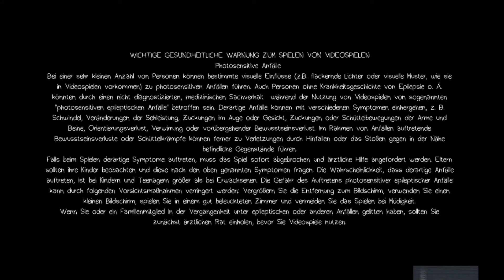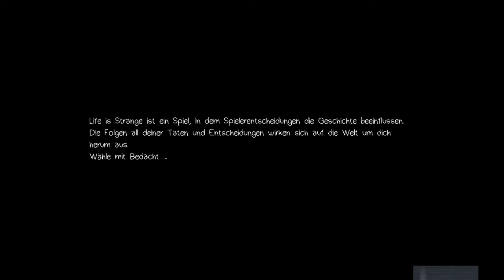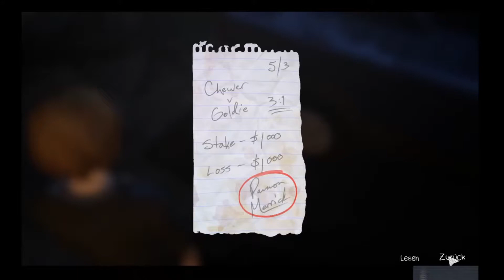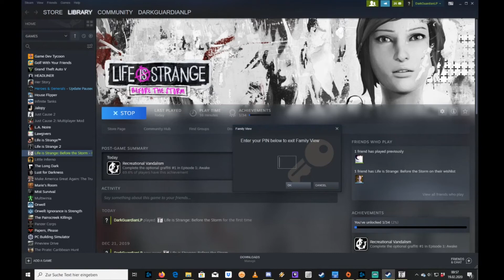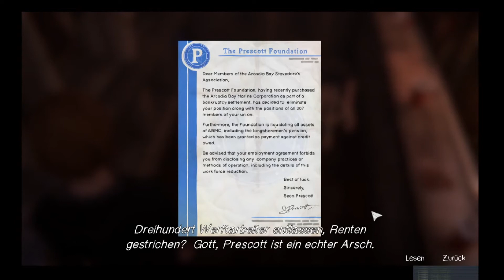Life is Strange Beyond the Storm - Kapitel 1 - Teil 1 Die Party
Wir spiele Life is Strange Beyond the Storm.
Für eine Spende oder das teilen unseres Charity Links hier der Link: gf.me/u/xg538p